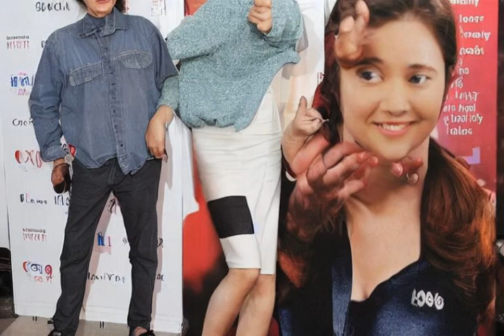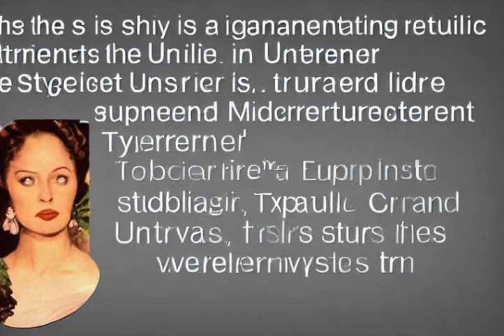Short explanation: Marilyn Monroe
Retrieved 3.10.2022